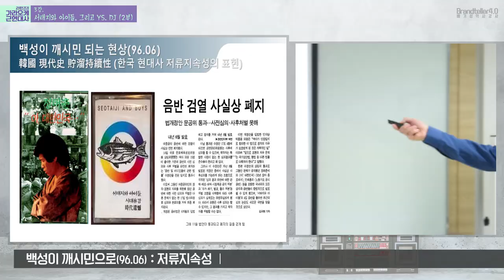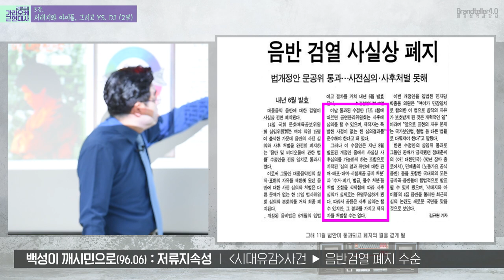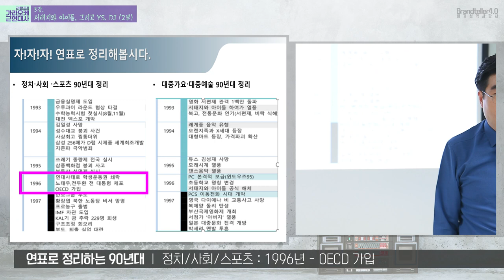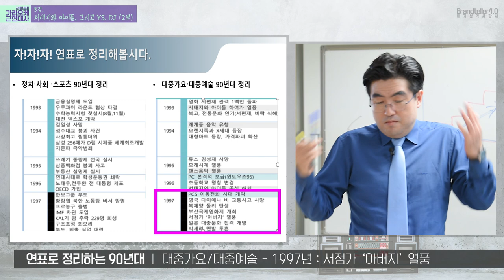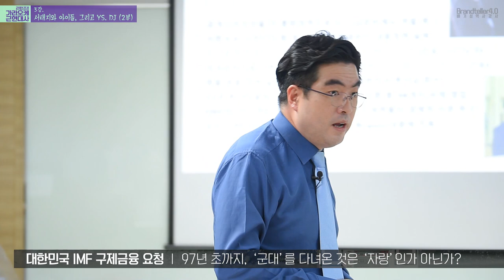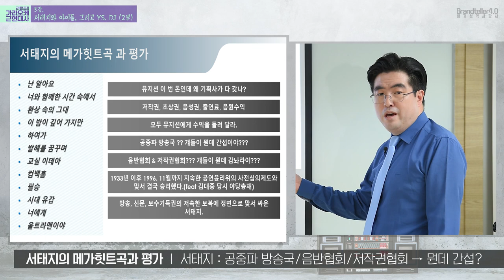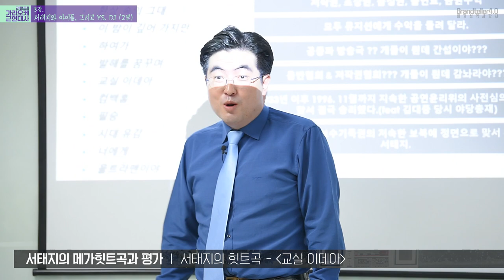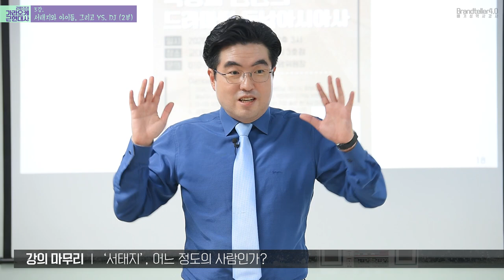[노래하는 배기성역사강사]90년대 서태지와 아이들이 상징하는 신세대의 진정한 모습 강의 2부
미증유의 혼란 IMF 를 겪어낸 대한민국 그리고 배기성강사의 이야기
1990년대 에서 2000년대로 넘어오는 세기전환적인 시대에 우리는 어떻게
살아왔는가

어떤 노래들이 우리 민중의 삶을 울리고 웃겼는지 지금부터 들어가보자.
배기성 강사만의 독특한 역사이론!!! 민중의 저류지속성에 관한 이야기 !!!
가라오케근현대사 제 3강의 2부 지금부터 그 열띤 강의속으로 들어갑니다.!!!